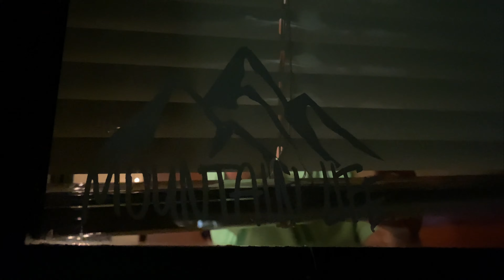Welcome To Mountain Life Media!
As an extension of our Instagram (@mountainlifelabel), we have decided to bring you with us as we explore our favorite place on Earth. What started as a simple idea over a year ago has now grown into what you see today. Not just loving the mountains, but capturing and sharing our love of the great outdoors with you.